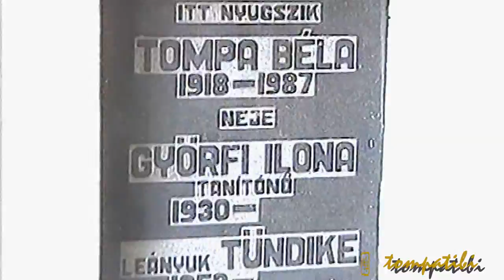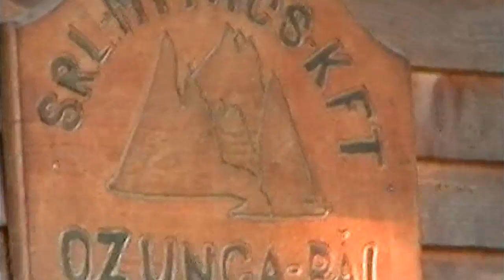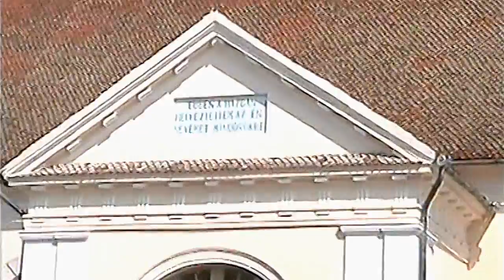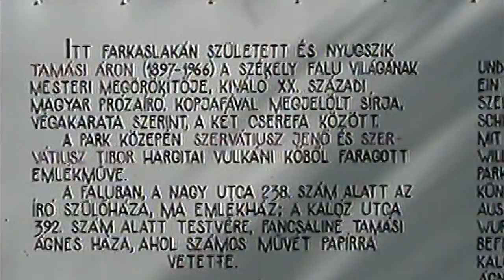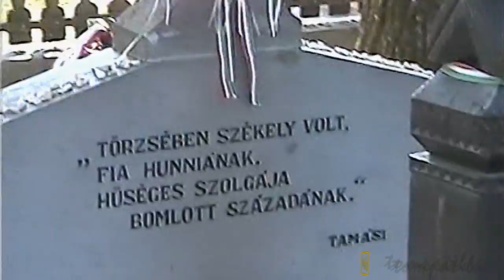Erdély, 2003.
Egyszerű kamerával, leromlott normál videó minőség digitalizálása után (bocs!!!). Király-hágó, Marosvásárhely, Szováta, Szent Anna tó, Bálványos-fürdő, Torjai Büdösbarlang, Sepsiszentgyörgy, Kisbacon, Kézdivásárhely, Farkaslaka, Király-hágó